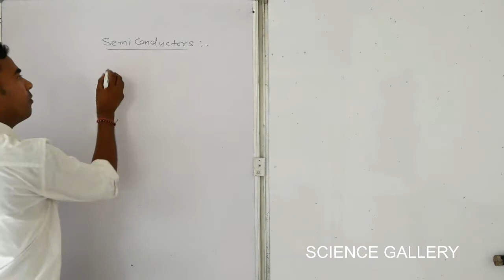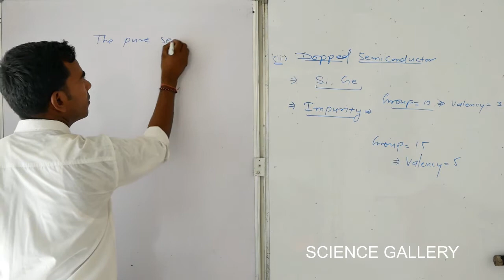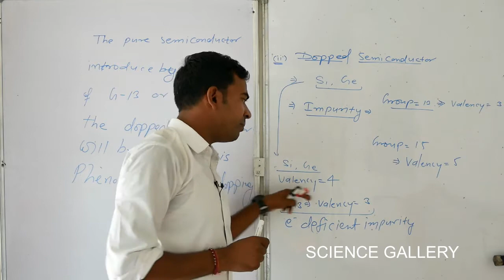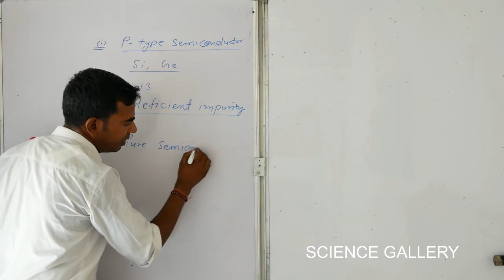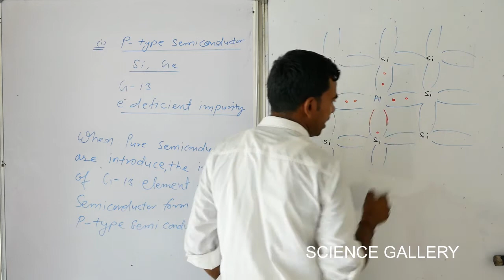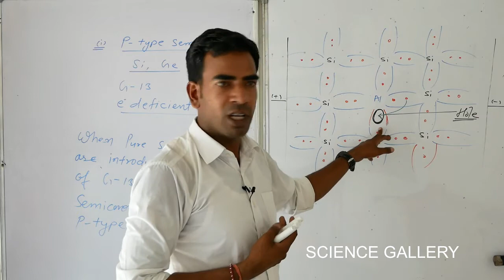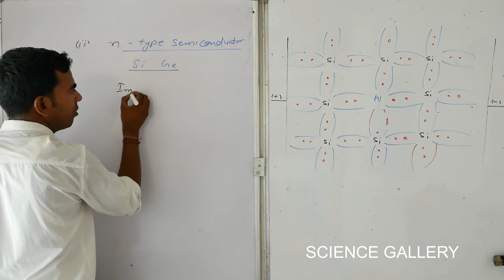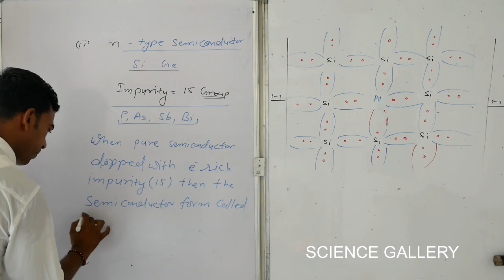Semiconductor in chemistry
This topic is helpful for class 12 ,11, 10 ,neet ,iit jee